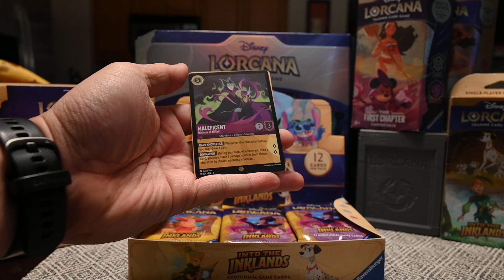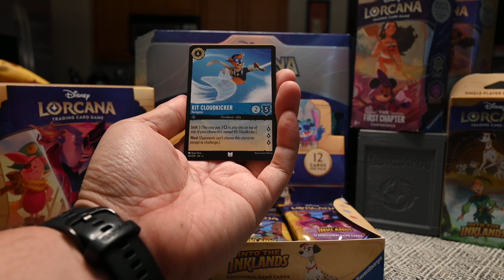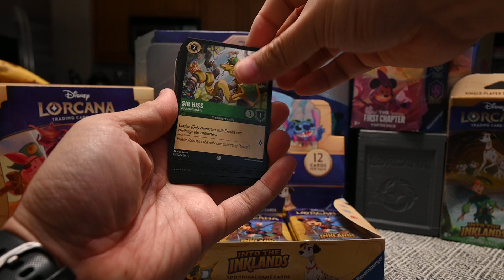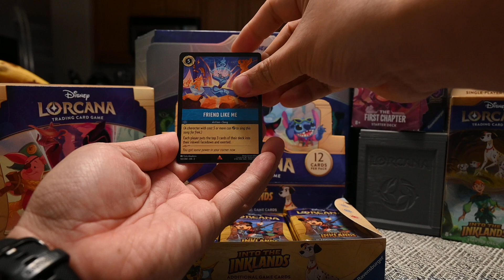Into the Inklands...breaking into the box...part two!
Booster BOX acquired! Filiming a few packs today.

Filmed from the dining room table!

Any LEGENDARIES?? Feel free to scrub through and find out!